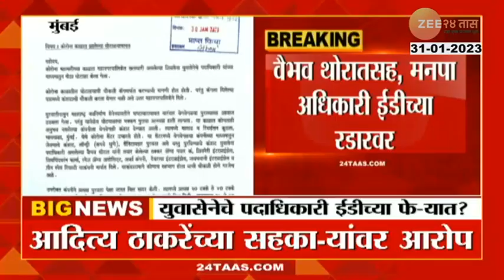कोविड काळातील घोटळ्याची ED चौकशी करणार? मनसे नेते Sandeep Deshpande यांची मागणी